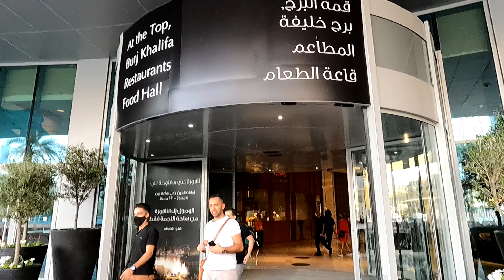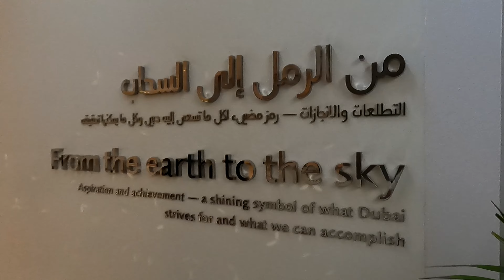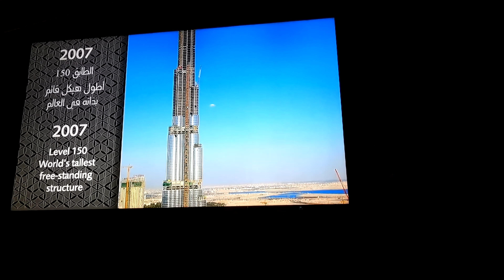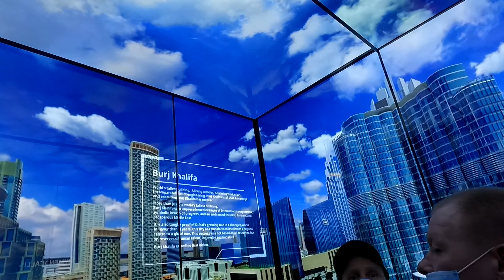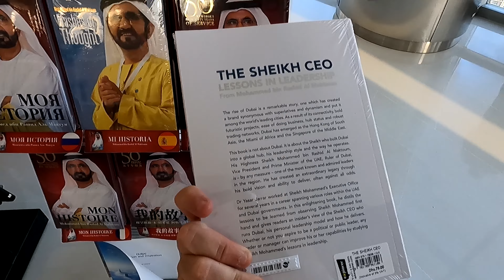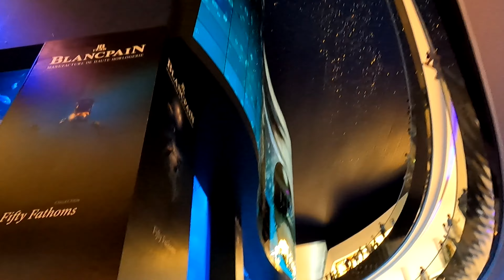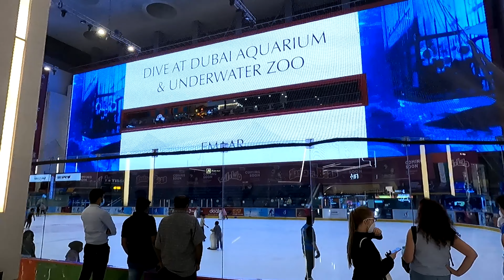O QUE FAZER EM DUBAI: BURJ KHALIFA e DUBAI MALL | EPISÓDIO I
Em novembro de 2021 viajamos para Dubai e passamos uma semana na cidade conhecendo todas as suas atrações. Nesse primeiro episódio visitamos o maior edifício do mundo - o Burj Khalifa - e também o maior shopping do mundo - Dubai Mall, localizados na mesma região. Assistimos também ao lindo show das fontes de água. Acompanhe comigo!

Caixa Postal:
Número 888 apto 802